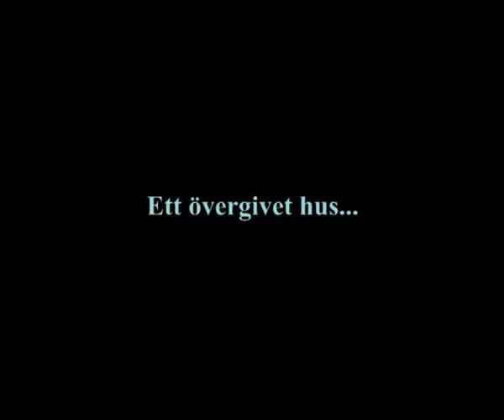Porten Official Trailer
"Porten" är en nervpirrande skräckfilm som utspelas i ett ödehus på landet. En Wexiö Action Movies-produktion från 1997.